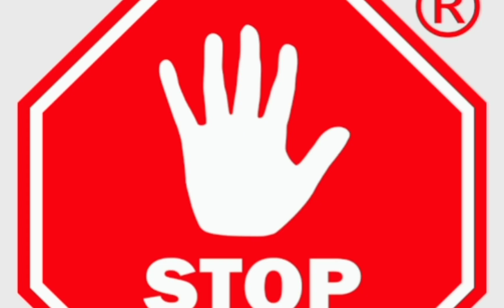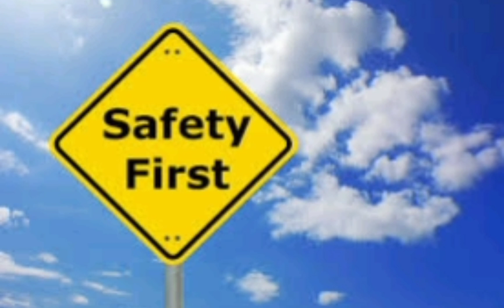Fact no 1.... Indian railways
आखिर क्यों इंडियन रेलवे में ऐसा क्यों किया जाता है..😱